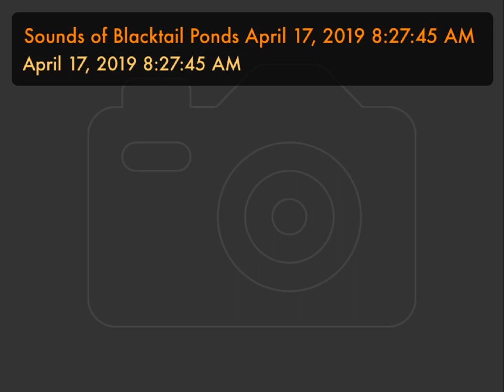Sounds of Blacktail Ponds April 17, 2019 8:27:45 AM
Want an escape from where you are, and what you are doing, to come to Yellowstone for 2 minutes & 2 seconds?

If so, sit back, relax, close your eyes and be transported to Wonderland by this Yellowstone sound bite– “A Morning of Spring at Blacktail Ponds”. Listen to the sounds of a herd of bison walking through ice and snow, sandhill cranes, ravens, western meadowlarks, killdeer and more…

Have you grabbed the free Yellowstone wildlife watching guide? Get our insider’s Yellowstone wildlife watching tips

👉👉Did you know wild animals communicate with each other in many ways humans can observe and interpret? Want to learn how? If so, you might enjoy our free master class Secrets of Animal Language: How & Why To Tune In To Wild Conversations.